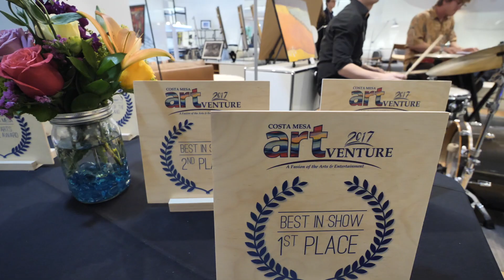LiveFree Productions presents : ArtVenture | Costa Mesa CA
ARTVENTURE 2017 at SOCO + The OC Mix
City of Costa Mesa's 3rd annual juried exhibition of art, ArtVenture.

ARTventure is a fusion of the arts and entertainment, showcasing the work of local Orange County artists. A juried show displaying the artwork of 95 + local artists paired with free live entertainment, including musical, theatrical, literary, culinary, and hands-on art demonstrations. Artworks available for purchase.

More info @ costamesaca.gov/artventure